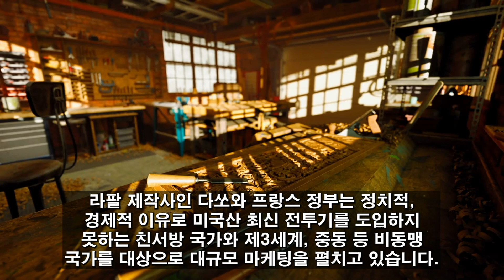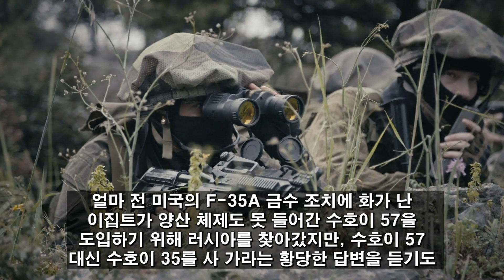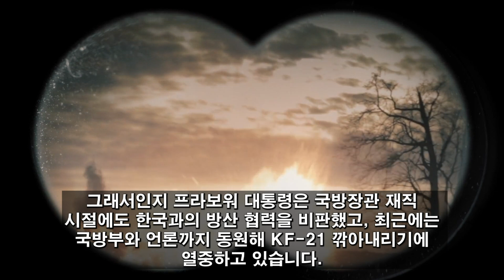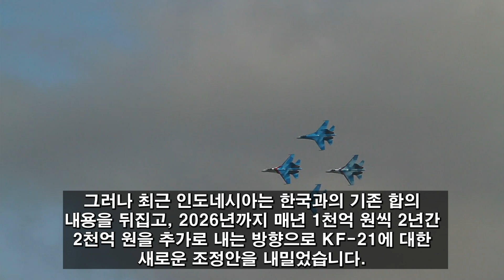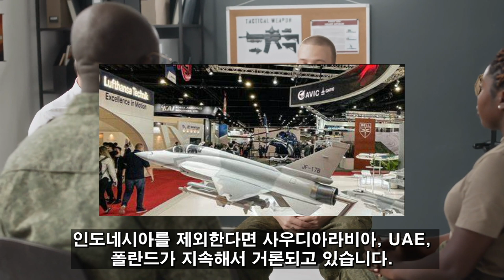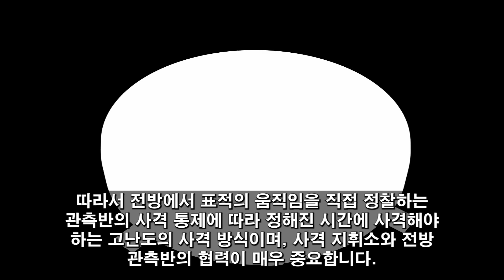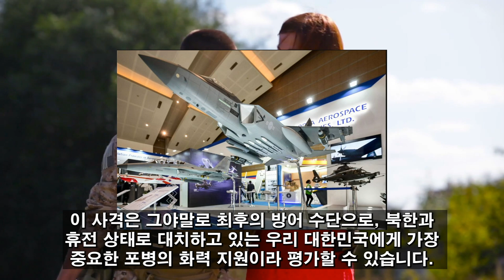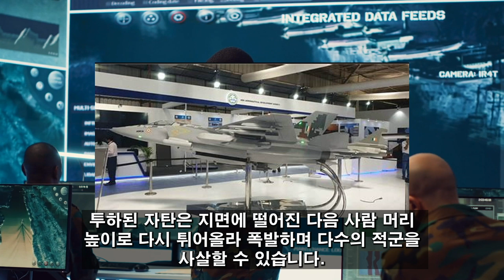프랑스는 한국의 KF-21 전투기 수출을 막기 위해 온갖 노력을 다하고 있다... 무리한 조롱과 뒤늦은 사과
KF-21